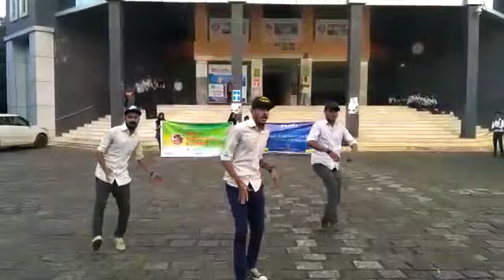ഫ്ലാഷ് മൊബ് എന്നൊക്കെ പറഞ്ഞാൽ ഇതാണ്.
A flash mob conducted in ilahia college of engineering and technology as the part of cancer awareness campaign